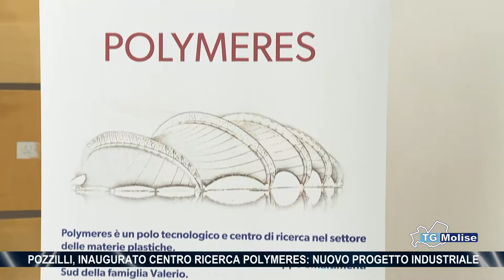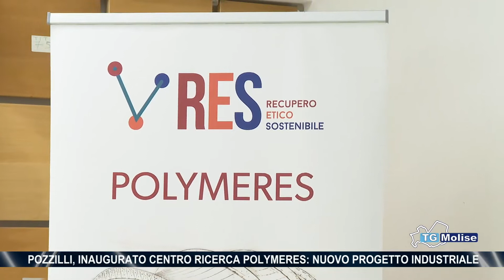Pozzilli, inaugurato Centro Ricerca Polymeres: nuovo progetto industriale